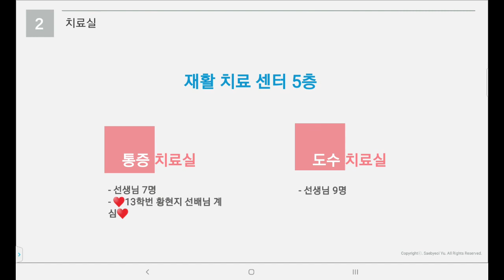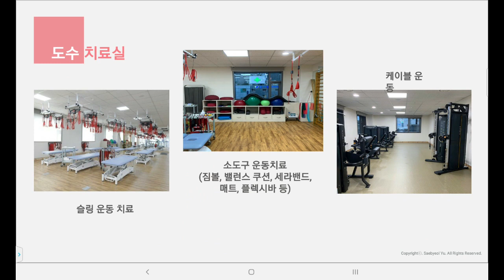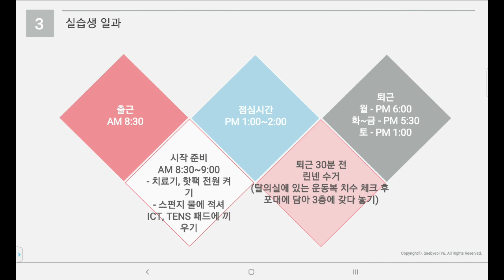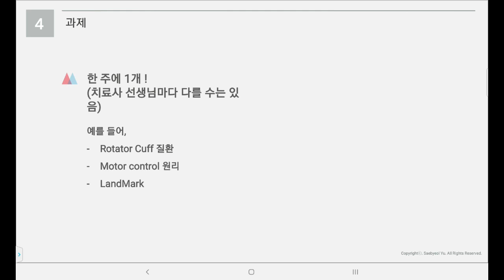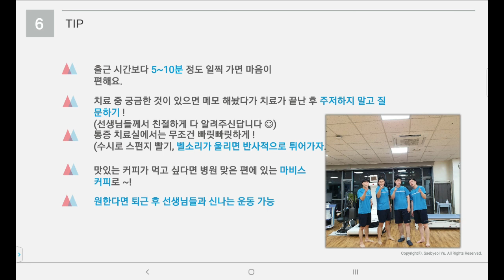부산 센트럴병원